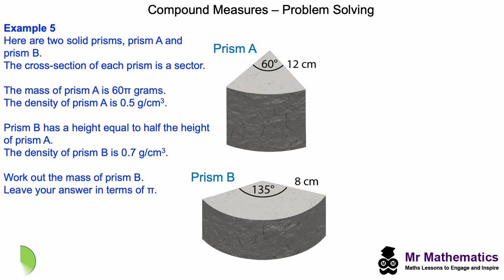Problem Solving with Compound Measures | Mr Mathematics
Mr Mathematics - GCSE maths lesson on solving problems with density, pressure and time.

for the whole lesson presentation and worksheet.